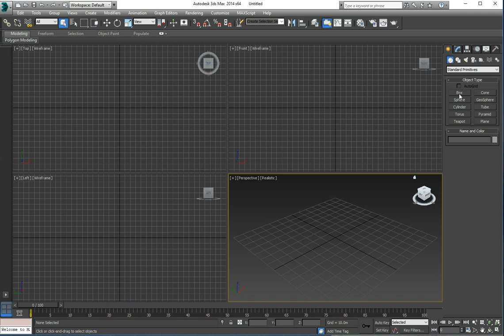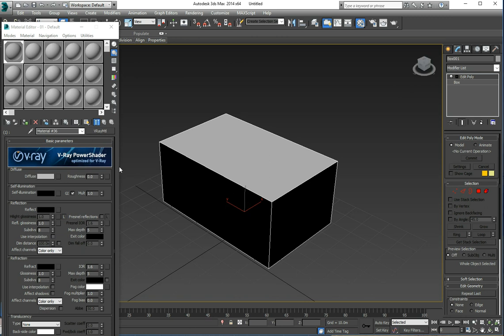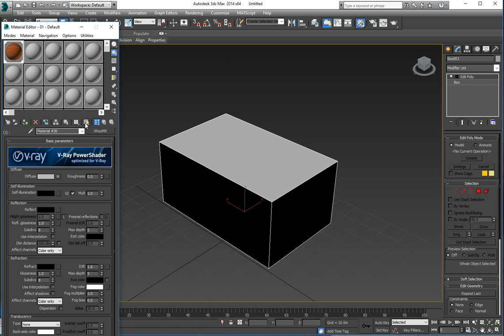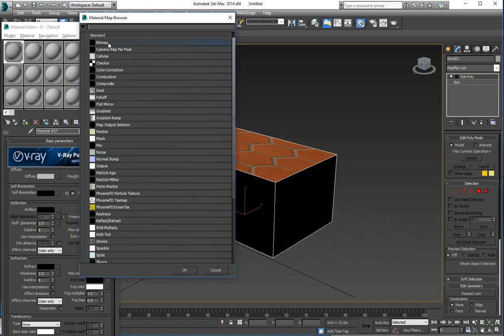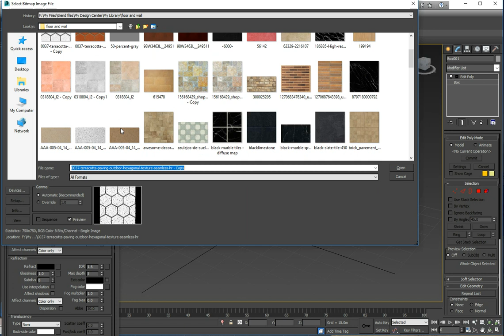How to create Multi Sub Object materials in 3Ds max